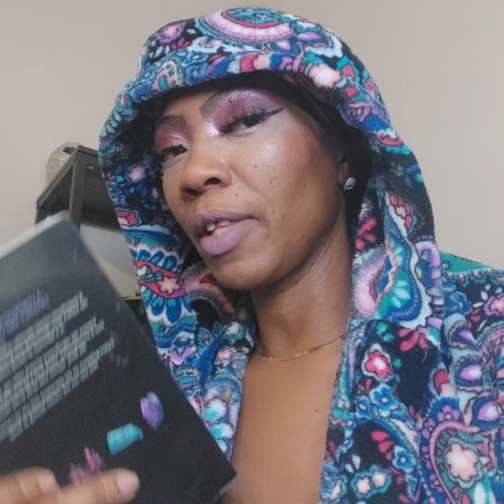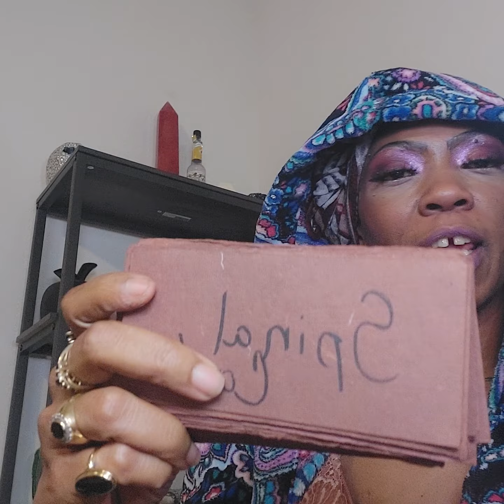PISCES ♓ DEAD PRESIDENT 💰 PORTAL 222 FEBRUARY 2022 CRYSTAL 🔮 AND QUOTES DAILY WAVE